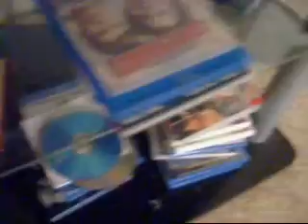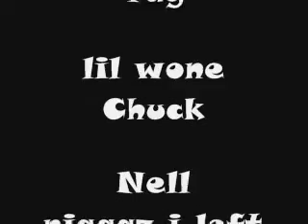Case Boyz Case Boy Life.wmv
Mane It aint MCB no More Its CB ent.